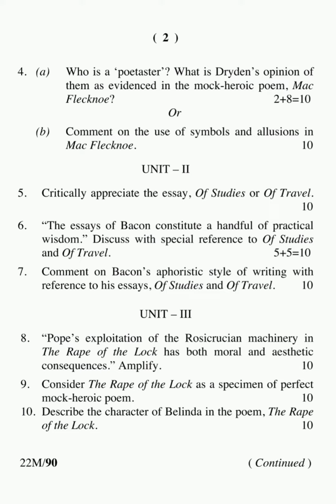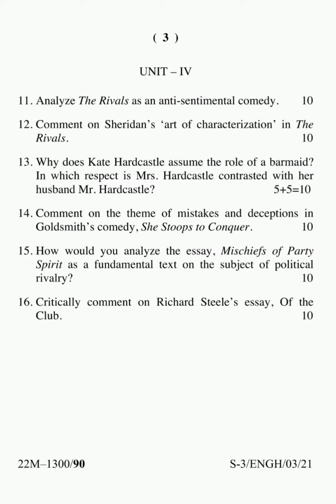English (Honours) 3rd Semester 2021 (Held in 2022) Tripura University Question Paper